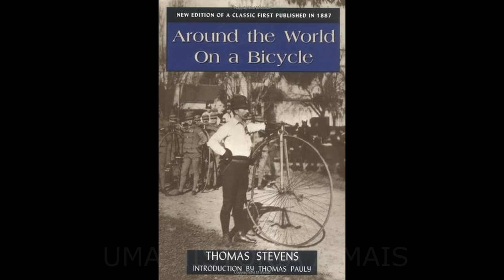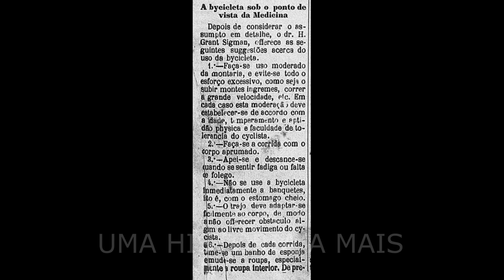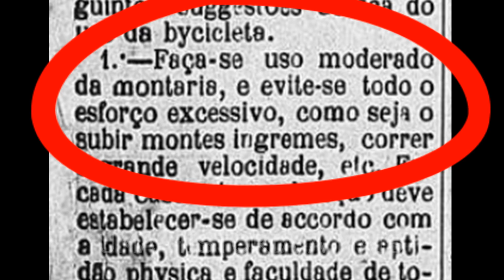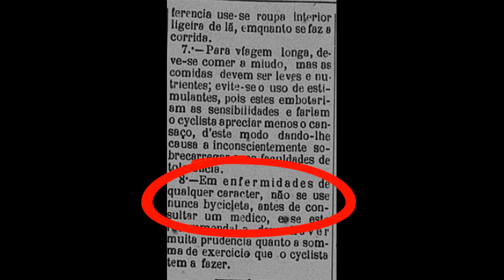200 ANOS DA BICICLETA - NÃO TINHA PEDAIS!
Era início do século 19, quando o alemão Karl von Drais criou uma engenhoca de madeira com duas rodas e um leme, sem pedais e sem freio, era o início da história da bicicleta.

Imagens:
MAX CORTESI - Museo del Falegname